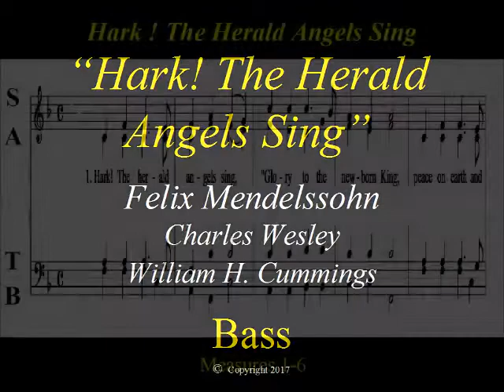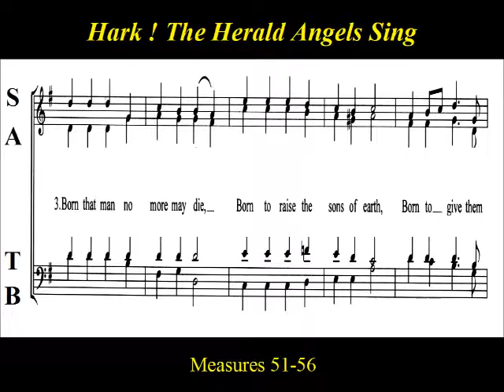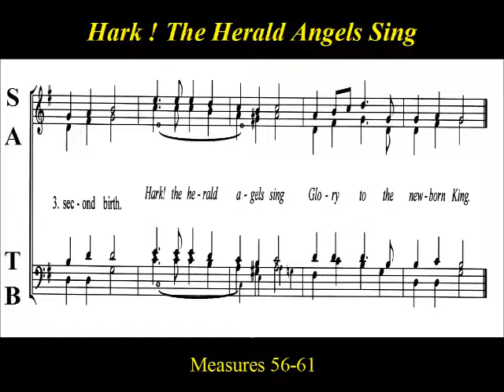Mendelssohn Hark The Herald Angels Sing Bass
Bass  Choir Practice: “Hark the Herald Angels Sing” is a Christmas Carol written by Charles Wesley in 1739.   Felix Mendelssohn (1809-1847) composed a cantata in 1840 from which William H. Cummings adapted it to fit the lyrics, and maintains the basic harmonization of the “Mendelssohn” tune.